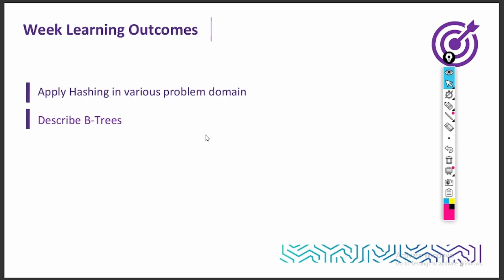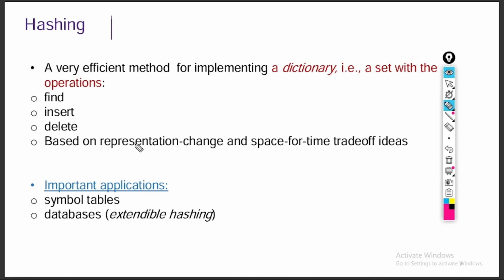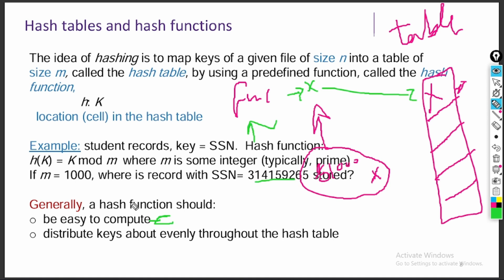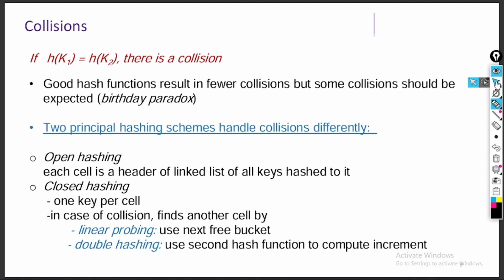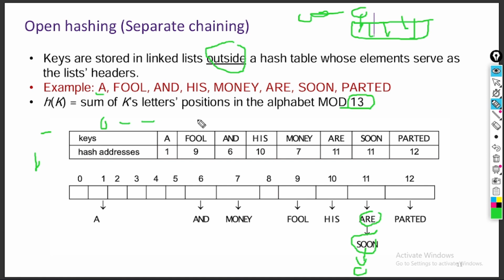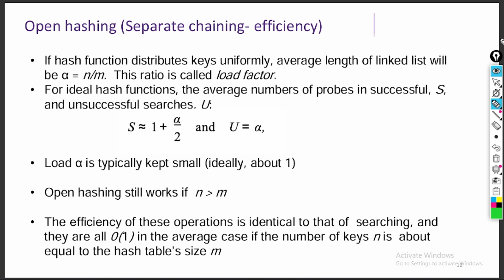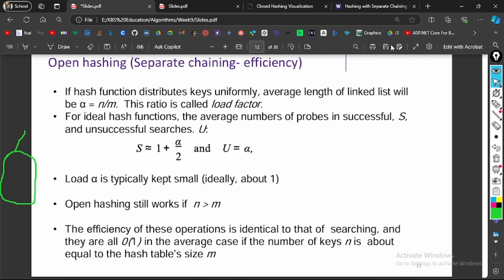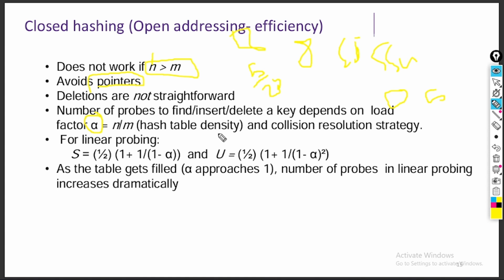CS353/DS352 | Module 9 | Space and Time Trade-Offs Part 2 "sample"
أهلاً بكم في شروحات رائعة وقيمة لمادة Design and Analysis of Algorithms مع البشمهندس المميز أسامة سمير تابعوه في دورة: (مصباح اللوغارتميات) والتي تشمل :
- شروحات على أحدث سلايدات المادة
 - ملخص احترافي نهاية كل Week
- اختبر نفسك نهاية كل Week
- تجميع للأكواد المهمة
- نموذج حل للاسايمنت وشرحه
- نموذج حل للكويزات وشرحها
- مراجعة للميدتيرم والفاينال